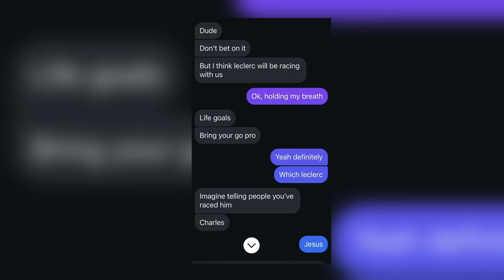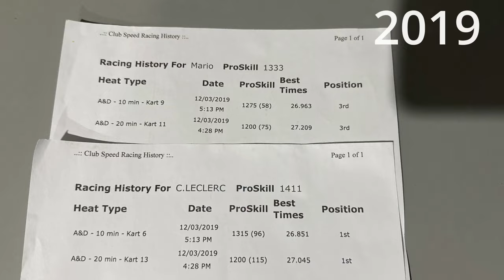Wheel to wheel with Charles Leclerc!!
Many fans dreams just to see the F1 driver one day, some begging for an autograph or a photo together. But imagine racing with one on a go-kart and sharing the front row at the start! What an incredible experience!
Ohh yes, there is inchidents.